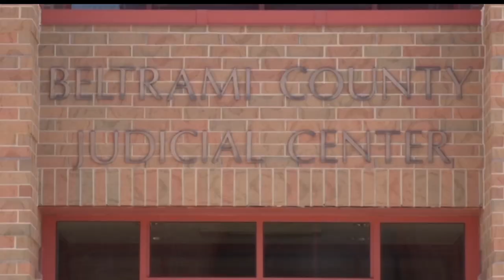Brandon Bjerknes Court Appearance Rescheduled